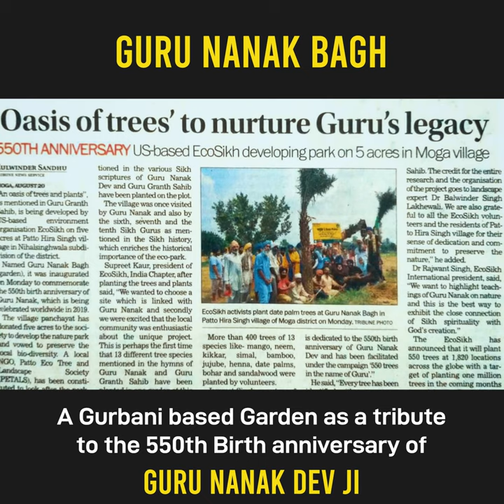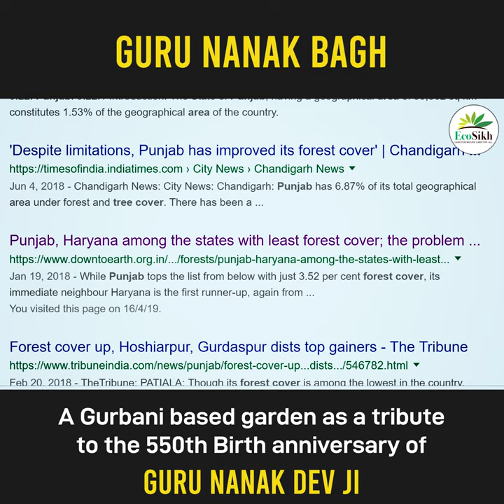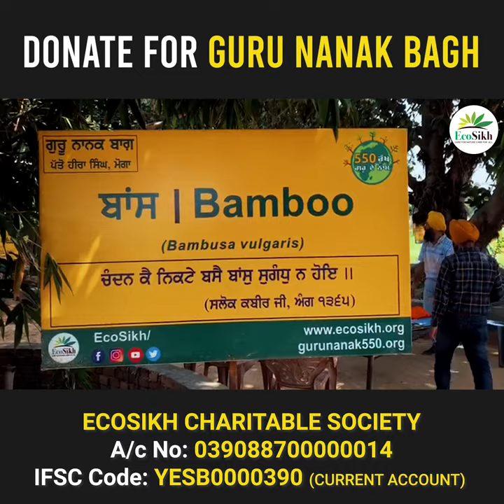Guru Nanak Bagh | Update May2019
Guru Nanak Bagh. One of its kind in the history where both Gurbani and associated trees are displayed together!
Spread the word, share the news.
Bank details below
Beneficiary Name:
ECOSIKH CHARITABLE SOCIETY
CURRENT ACCOUNT
Yes Bank, Miller Ganj, Ludhiana